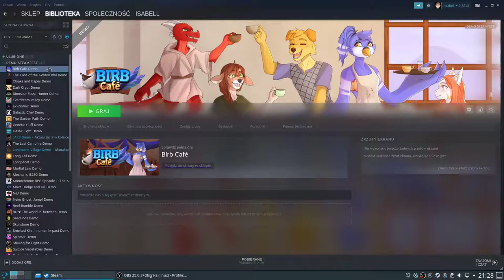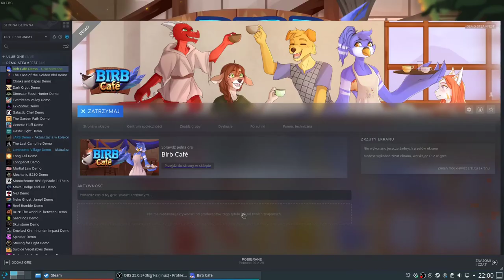Birb Café - first contact with the game demo (no commentary)